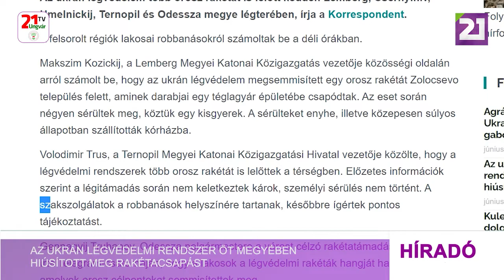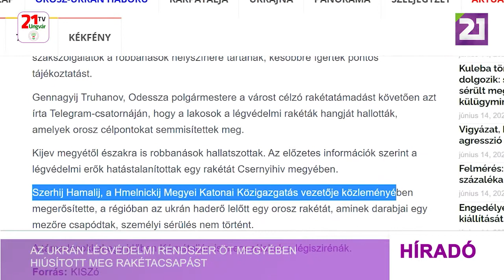Tv21 Ungvár - Az ukrán légvédelmi rendszer öt megyében hiúsított meg rakétacsapást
Az ukrán légvédelem több orosz rakétát is lelőtt kedden Lvivben, Csernyihiv, Hmelnickij, Ternopil és Odessza megye légterében, írja a Korrespondent. A felsorolt régiók lakosai robbanásokról számoltak be a déli órákban. Makszim Kozickij, a Lviv Megyei Katonai Közigazgatás vezetője közösségi oldalán arról számolt be, hogy az ukrán légvédelem megsemmisített egy orosz rakétát Zolocsevo település felett, aminek darabjai egy téglagyár épületébe csapódtak. Az eset során négyen sérültek meg. Akiket enyhe illetve közepesen súlyos állapotban szállították kórházba. Volodimir Trus, a Ternopil Megyei Katonai Közigazgatási Hivatal vezetője közölte, hogy a légvédelem több orosz rakétát is lelőtt a térségben. Előzetes információk szerint a légitámadás során nem keletkeztek károk, személyi sérülés nem történt. Gennagyij Truhanov, Odessza polgármestere azt írta Telegram-csatornáján, hogy a légvédelmi rakéták orosz célpontokat semmisítettek meg. Az előzetes információk szerint a légvédelmi erők lelőttek egy rakétát Csernyihiv megyében. Szerhij Gamalij, a Hmelnickiji Megyei Katonai Közigazgatás vezetője közleményében megerősítette, a régióban az ukrán haderő lelőtt egy orosz rakétát, melynek darabjai egy mezőre zuhantak, személyi sérülés nem történt. A támadásokkal egy időben Kárpátalján is megszólaltak a légiszirénák.